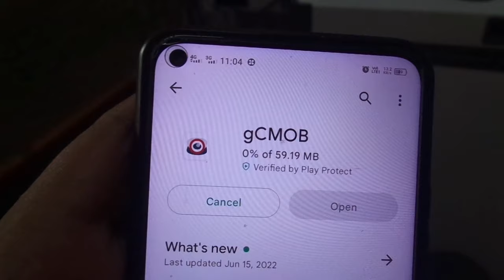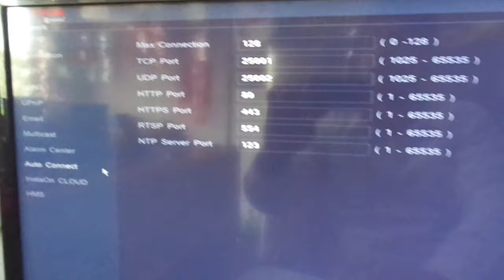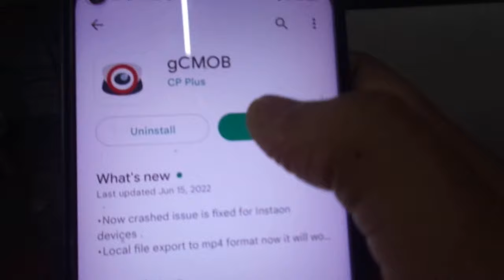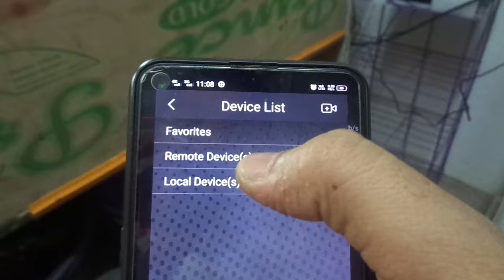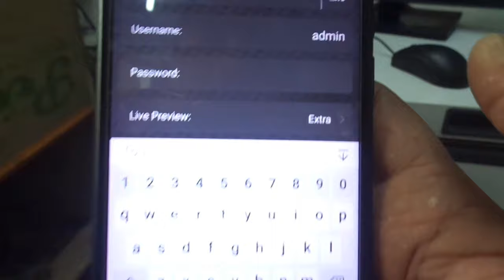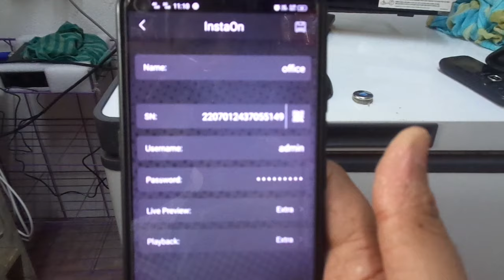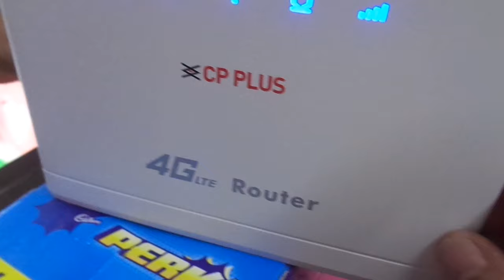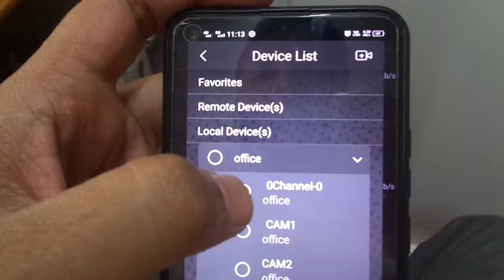CP Plus CCTV Camera Connect to Mobile 2023.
DVR online configuration.
CP PLUS camera ko mobile me kese dekhe live.
Mobile To Camera live setup.